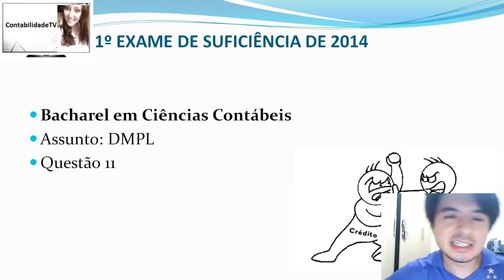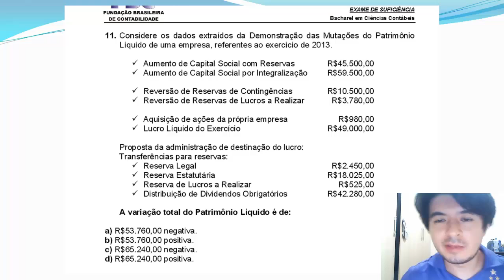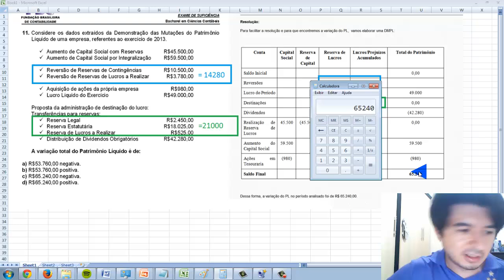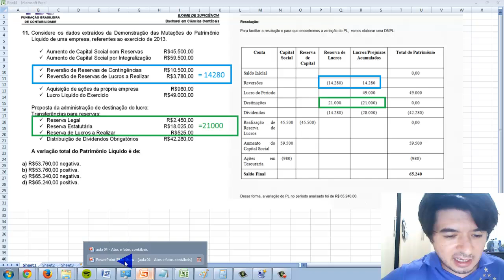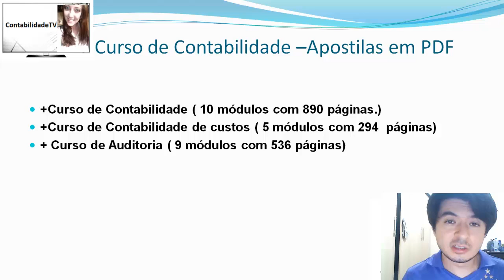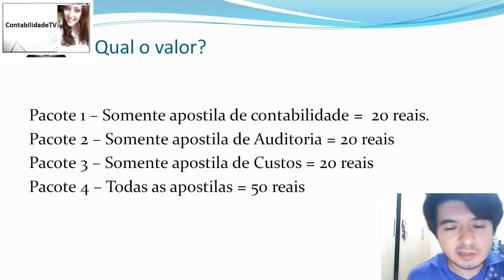EXAME DE SUFICIÊNCIA Bacharel 2014 prova 1 Questão 11 - DMPL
11.
Considere os dados extraídos da Demonstração das Mu
tações do Patrimônio
Líquido de uma empresa, referentes ao exercício de
2013.

Aumento de Capital Social com Reservas R$45.500,00

Aumento de Capital Social por Integralização R$59.
500,00

Reversão de Reservas de Contingências R$10.500,00

Reversão de Reservas de Lucros a Realizar R$3.780,
00

Aquisição de ações da própria empresa
R$980,00

Lucro Líquido do Exercício R$49.000,00
Proposta da administração de destinação do lucro:
Transferências para reservas:

Reserva Legal R$2.450,00

Reserva Estatutária R$18.025,00

Reserva de Lucros a Realizar R$525,00

Distribuição de Dividendos Obrigatórios R$42.280,0
0
A variação total do Patrimônio Líquido é de:
a)
R$53.760,00 negativa.
b)
R$53.760,00 positiva.
c)
R$65.240,00 negativa.
d)
R$65.240,00 positiva.

GABARITO D